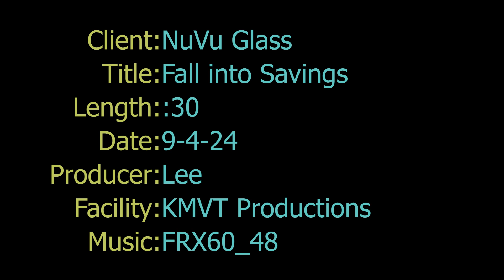NuVu Glass Fall into Savings 30